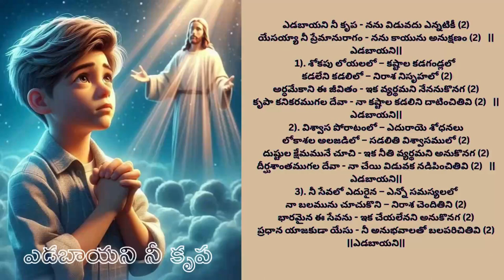ఎడబాయని నీ కృప ☑️with Lyrics🔴YEDABAYANI NE KRUPA